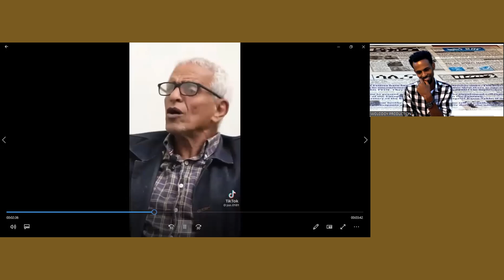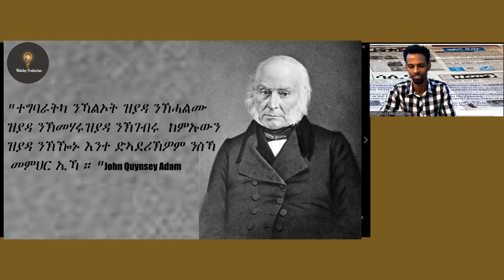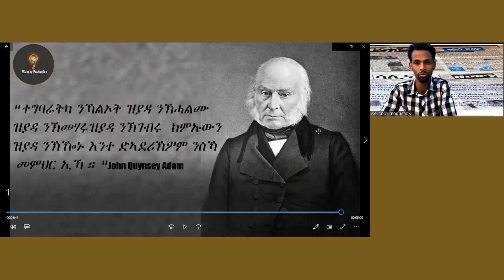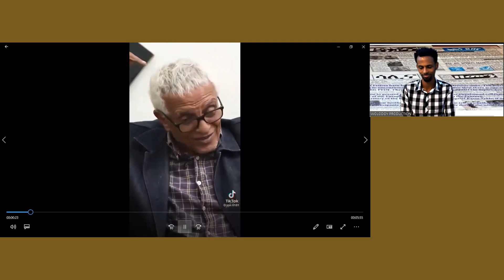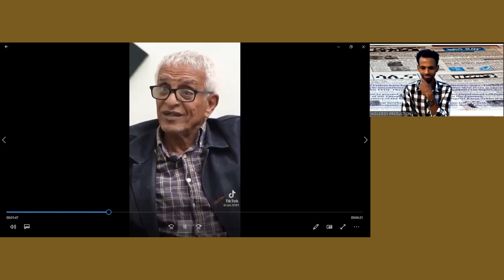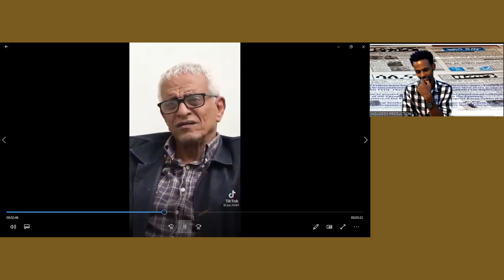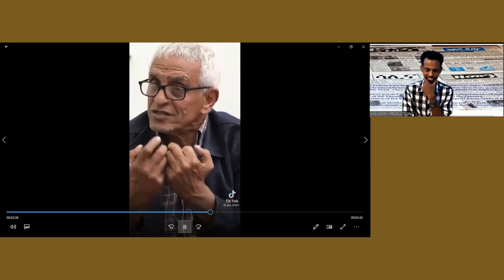ዓይነ ስዉር ህጻን ታኣምር ግጥሚ። Wedi Jebeli መምህር ኩሉ።